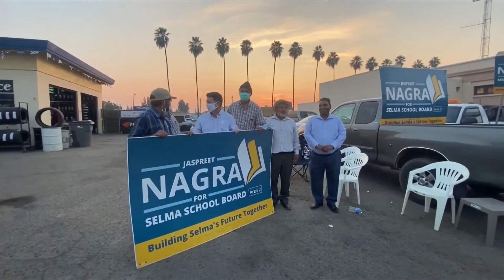Mederios Babb KSEE 11pm